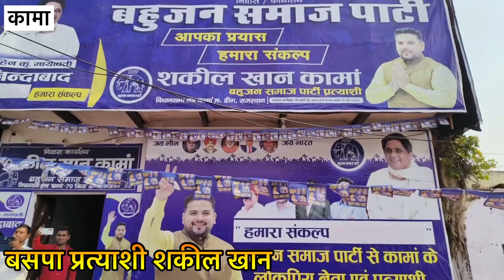बसपा कामां प्रत्याशी शकील खान ने Bjp पार्टी की पोल खोली,मुस्लिम और दलितों से चिड़ने वाली पार्टी है..